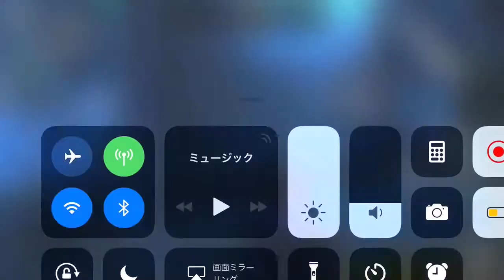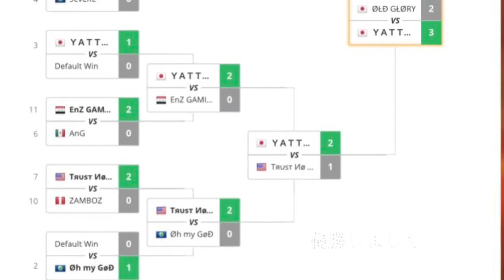[MC5]ESL BLUE CUP:vs OLD GLORY(2-3 Rush)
この前のESLのやつです
ライムとリアルでオフ会しながらESL出てました笑